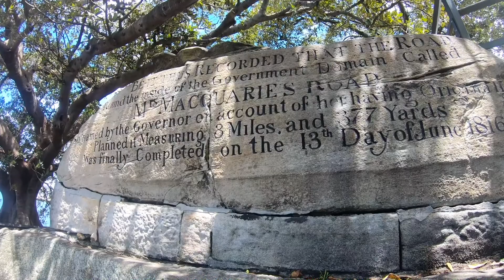Auf wiedersehen Australia!!!!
After multiple flight cancellations and postponements, these are our last days in Australia. I'm off to a whole new place and country I've never been to before while Lea is on her way home after almost 3 years away. Magical moments!! Some people got emotional leading up to our departure.. and that is a beautiful. A wonderful feeling in my heart. But also massive uncertainties. Lea & I have no plans, as always. We just make it up as we go. Cheers to the good times!!